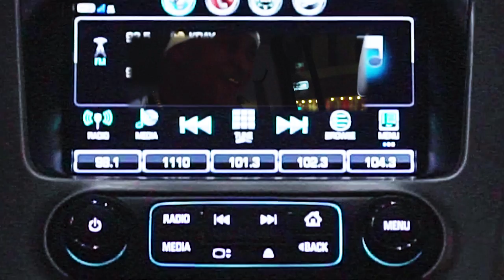OriJinal Shotta x 2 Shot Sticky- Young Niggas (Official Music Video)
Artist Instagram: @Bornhustla402